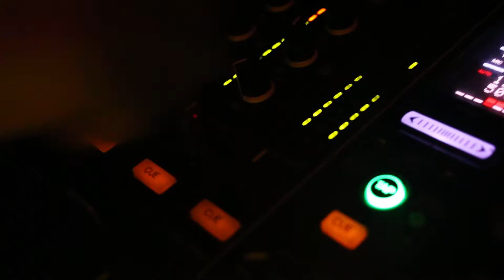DADA (FELLOW CHIVE x FM x ABAB x TENTEN)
DADA & Chapeau Rouge present:

≈ 20. DADA -- 21. prosince 2013 ≈

Jubilejní již 20. DADA, což je samo o sobě neuvěřitelné, pozvali jsme proto speciálního hosta Fellow Chive z Německa a k němu talentovaného dj a producenta FM. Celá párty se ponese na vlnách house a techna.

100% DEEP HOUSE / TECHNO

░ VJs BLOK4

Jakubská 2, Praha 1, 11000